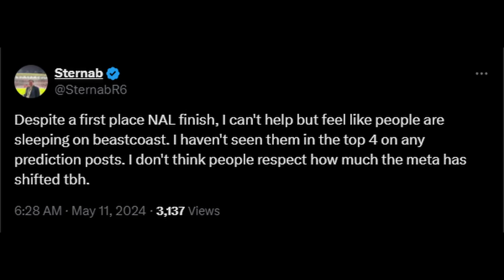The Secret to Why C9BC Are UNSTOPPABLE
Nobody is talking about Beastcoast, and I think that's INSANE. In this video I break down why this roster of misfits is one of the BEST teams in the world.

Ok BYE!!! See you all soon!!! :D